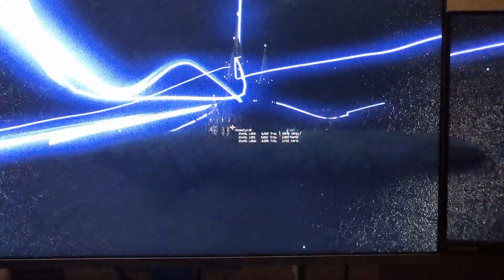In my Heart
Music

The Love - Purple Sphere (3ntrqpy)